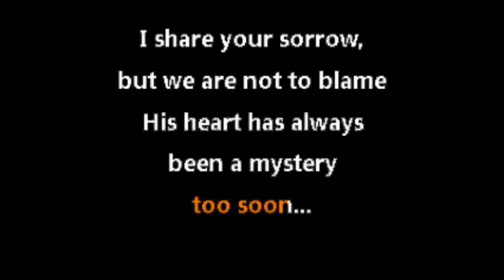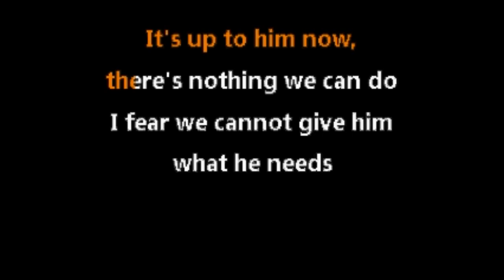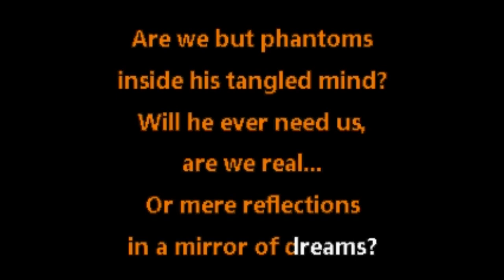Ayreon • Phase 4 - Unification, Mirror of Dreams (CC) [Karaoke Instrumental Lyrics]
(Feat. Sara Squadrani, Cristina Scabbia)